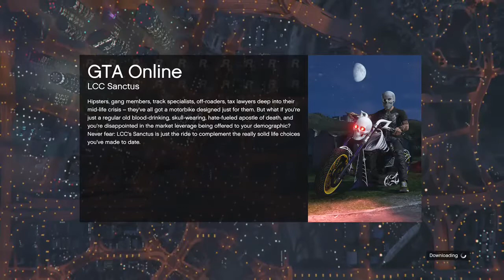gta5 LSPD roleplay